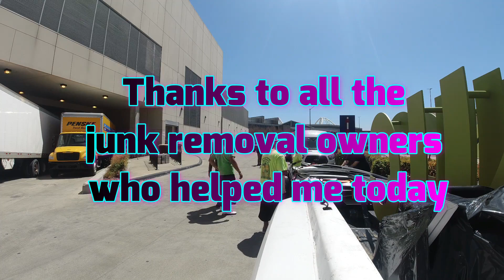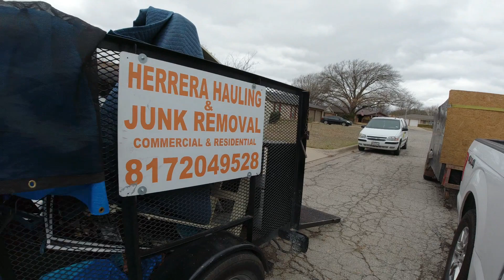You Won't Believe It Omni Hotel Convention Display Removal Under 2 hours [$5800]